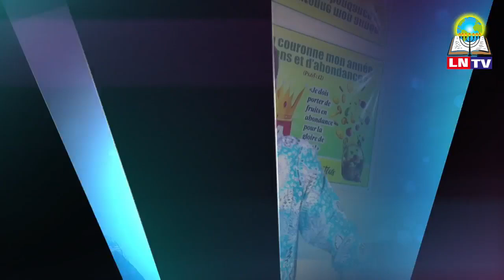LA RESTORATION DES FONDEMENTS.1